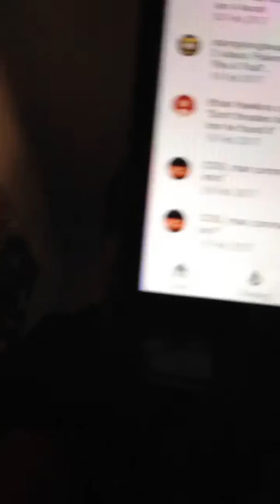Shoutout series ep 1